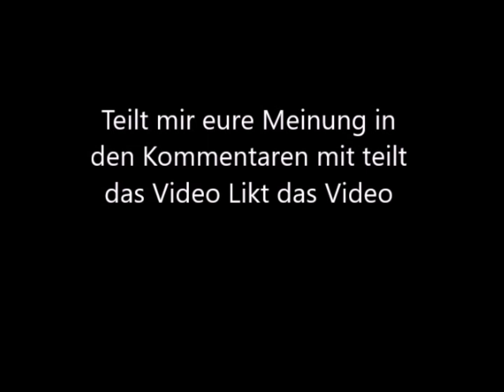Malen mit Acryl (Wiese mit Baum)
Heute habe ich für euch ein Einfaches Motiv Eine Wiese mit einem Baum im Vordergrund.
Schreibt mir eure Meinung in die komentare Likt Und teilt das Video Wenn, ihr Video Wünsche habt Schreibt mir diese auch in die Komentare Und lasst ein Ab da und Acktiviert die Glocke um keine Künftigen Videos mehr zu Verpassen.